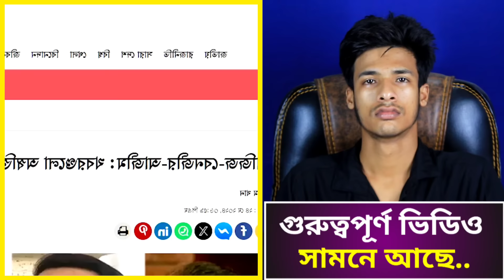Ajker Bangla Khobor 26 May 2024 | Bangladesh Letest News | Somoy Sangbad News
Thanks.